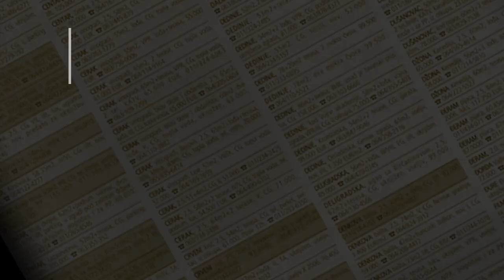prodaja stanа PetlovoBrdo 40m Mrakovicka - Rakovica Beograd